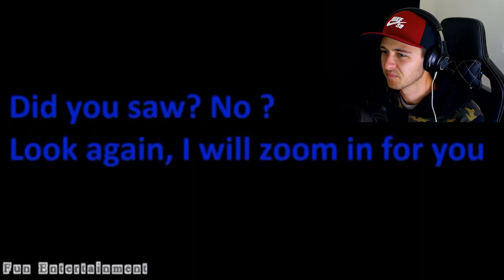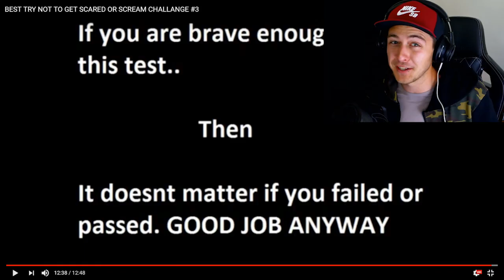[WARNING] Jump Scares | Dont Get Scared #2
NICK! dont get scared, yeh right this was super scary stuff but they were mainly based around jump scares, not complaining but needs more creep to scare this scared gamer! is this the scariest video ever? let me know if you can do a better dont get scared entry!
PS. Dont Get Scared haha

😁 SWING ME A COMMENT
If there is something You Want To see me play!
or what was your favourite part?

✌ MUCH LOVE NICK